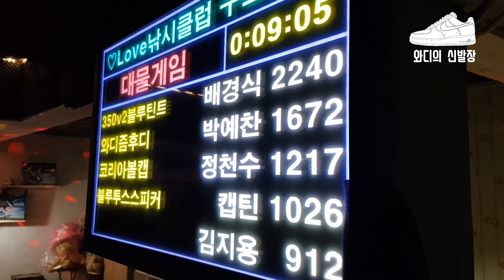와디의 신발장 정모, 실내 낚시터에서 이지잡기!!!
재미있는걸 많이 시도하는
와디의 신발장 이랍니다